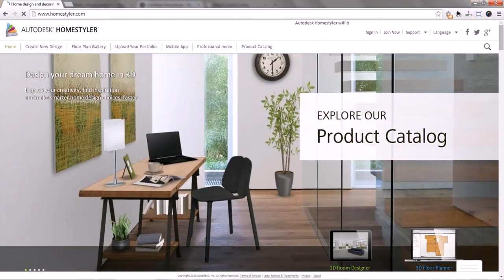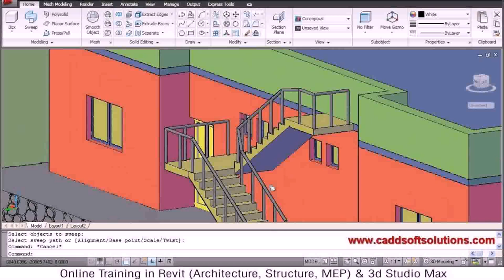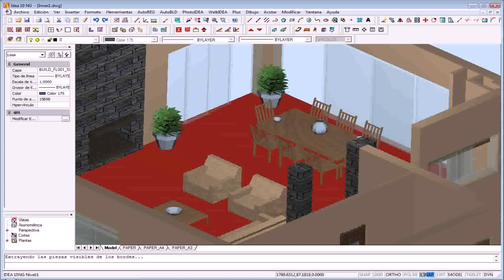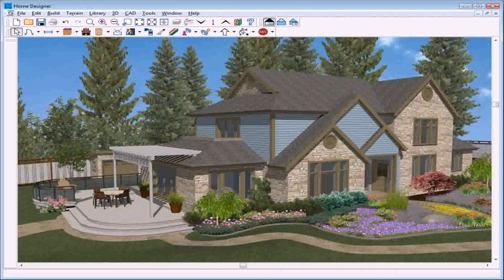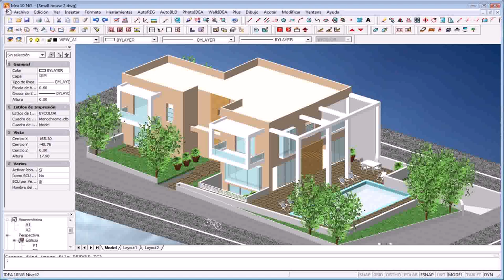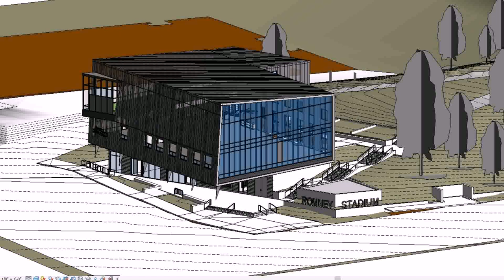Autocad House Design Software Free Download - Gif Maker DaddyGif.com (see description)